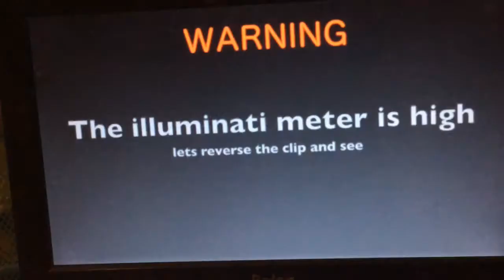T0ur zX 0fThe Xz Camp~$¥ Site:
ERROR ERROR SYSTEM d0wn'@£